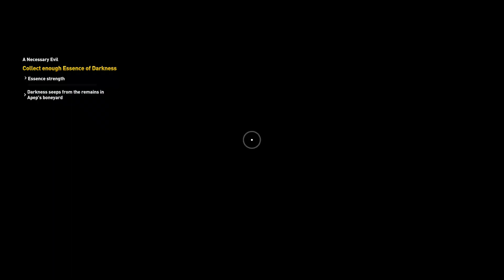Assassin's Creed Origins | Part 42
Assassin's Creed Origins (PC)
Blind Walkthrough
Nightmare Difficulty